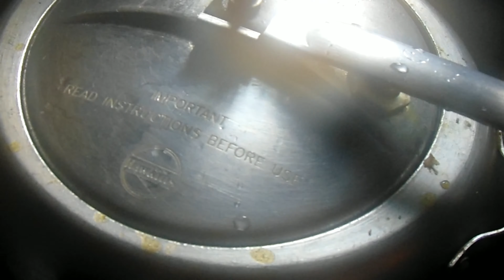CHICKEN SOUP/NAATU KOZHI RASAM/நாட்டுக்கோழி இரசம்